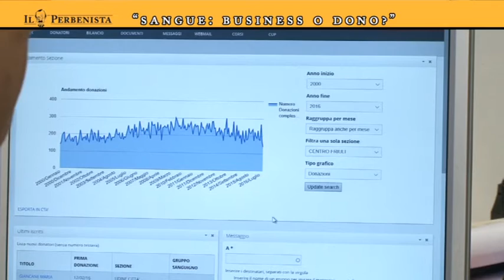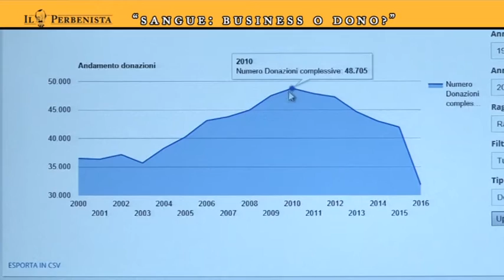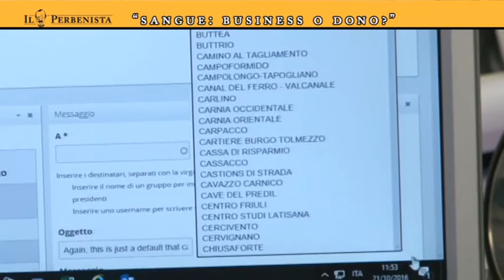26 10 16 Il Perbenista Pt. 3